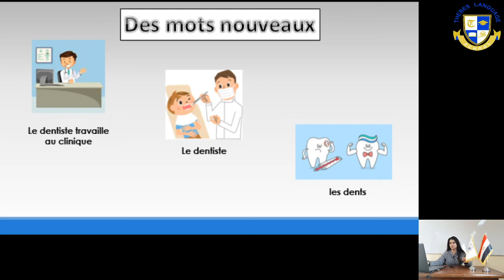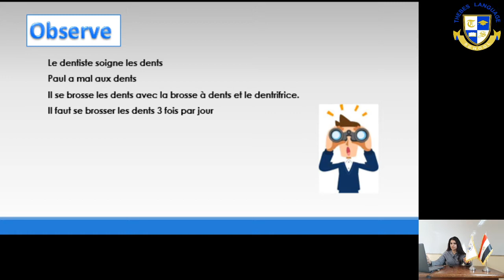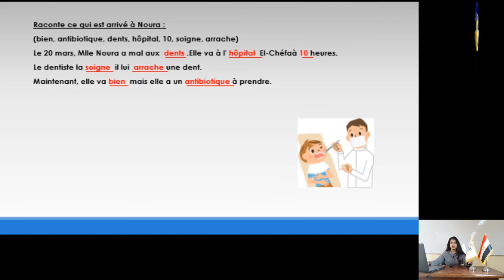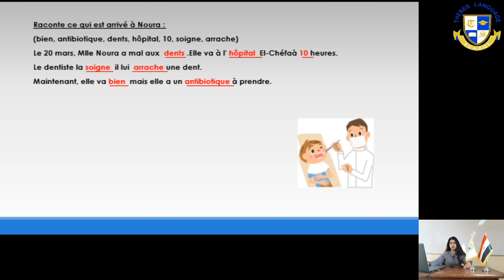frecnh pri 5 unite 2 vocabualire week 1